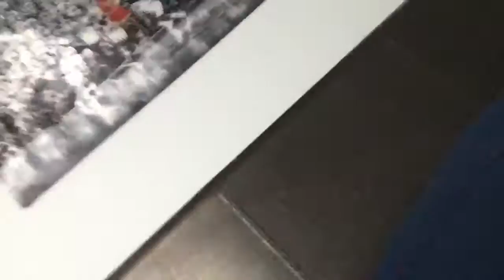I forgot chase Daniel was qb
Game is over at halftime